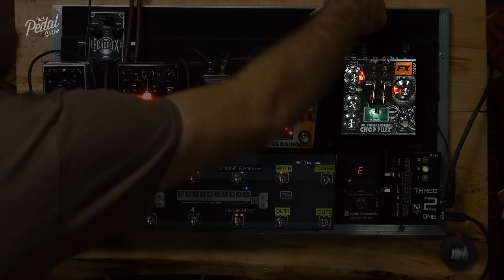5 Pedal Builders You Should Know About [Rainger, Spaceman, Reeves, Pigdog, Tsakalis]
How about the smaller companies for a change? Here are five brands we believe you should check out!

Welcome to the show. Contrary to folklore, Dan and I don’t spend our entire lives trying out new pedals. That means there are a whole plethora of smaller brands and makers out there about whom we know very little. This is a format we’re trying out in order to address that, featuring five makers who we think deserve more attention. Yes, you may well be intimately knowledgable about their wares, but not everyone will. You get the idea…
The five we have chose are listen below – enjoy the show!

• Rainger FX Dr. Freakenstein Chop Fuzz

- Intro playing: 00:00
- What are we doing today? 01:33
- Rainger FX: 3:14
- Rainger Drone Rainger: 10:22
- Rainger Minibar: 14:15
- Spaceman effects: 17:57
- Spaceman Gemini IV: 19:30
- Spaceman Saturn VI: 23:15
- Reeves Electro: 27:25
- Reeves Electro 2n2Face: 30:30
- Reeves Electro Blackhat Sound: 33:41
- Pigdog Pedals: 37:38
- Pigdog MKII: 40:00
- Pigdog JuJu fuzz: 42:02
- Tsakalis AudioWorks: 44:12
- Tsakalis Experience: 45:30
- Tsakalis Six: 50:38

• Marshall 1987x with Hughes & Kettner Vintage 212 / Celestion G12M Greenback

• Fender Super Reverb (reissue) with 4 x 10-inch Jensen P10R speakers